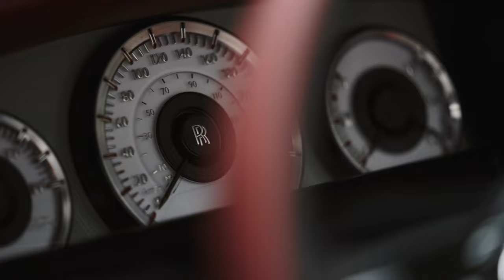Rolls Royce La Rose Noire Droptail, a dark, daring, and dramatic coach-built masterpiece.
Rolls-Royce La Rose Noire Droptail

Rolls-Royce Motor Cars is privileged to present the Rolls-Royce La Rose Noire Droptail, a dark, daring, and dramatic coach-built masterpiece. This extraordinary motor car, presented to the clients who commissioned it at a private event close to Pebble Beach in California today, symbolises the distillation of experiences, significant moments and objets d’art cherished by its owners – an international family that exemplifies connoisseurship and luxury of the very highest order. Indeed, Coachbuild designers described the family’s talent for sensitive and informed curation in their homes and within their notable collection of motor cars and fashion icons, as an art form unto itself.

Rolls-Royce La Rose Noire Droptail is inspired by the allure of the Black Baccara rose, an intense, velvet-like flower that originates in France and is beloved by the mother of the commissioning family. The dark pomegranate colour of its petals appears almost black in shade, but in direct light, a red, pearlescent shimmer is revealed on the dark surface. These two colours form the primary palette of La Rose Noire Droptail. The first red shade is named ‘True Love’ in recognition of the romance the client wished to capture in this commission. The darker tone is named ‘Mystery’, inspired by the mysterious nature of the rose, which appears to change colour when viewed from different angles. Indeed, it was the essence of true love and the mystery of exploration and travel that captivated the clients throughout the commissioning process.

The exterior coachwork is finished in the lustrous and complex True Love red. Like the Black Baccara rose, the motor car also appears to change colour depending on the point it is examined from. To achieve this rich variation, surface finish specialists developed a completely new paint process, which was perfected over 150 careful iterations. A base coat, the colour of which is a closely guarded secret, was followed by five layers of clear lacquer, each blended with a slightly different tone of red.

The duotone theme extends into La Rose Noire Droptail’s brightwork. The dark finish, named Hydroshade due to its liquid quality, was developed specifically for this project. These pieces are not painted; rather, a specific chrome electrolyte is introduced in the chrome plating process and co-deposited on each stainless-steel substrate in a layer just one micron thick – roughly the same width as a strand of spider-web silk. This dark but reflective finish is continued on select metal details throughout the interior, each of which have been precision-polished by hand to achieve a high-gloss finish.

A removable hard top has been designed to give Droptail two distinct characters: without its roof Droptail is a lithe, open-top roadster; with the roof installed, it becomes a formidable and dramatic coupé. Exclusively for La Rose Noire, the roof is uniquely low-slung, which is further exaggerated with a faster and longer rake to underpin its assertive, glamourous character. Behind it, an ingot with the motor car’s name is included – a first for Rolls-Royce. The completely Bespoke roof also features an electrochromic glass section, which instantly transitions to a near-translucent shade at the touch of a button, inviting patrons to explore the world above.

The commissioning clients’ passion for detail is exemplified on La Rose Noire Droptail’s Pantheon grille vanes. In a discreet embellishment, True Love paint is hand-applied as an accent on the reverse surface of the vanes themselves – a refined detail that is only visible by way of indirect reflection.

This subtle flourish continues into the intricate lower front air intake. This highly detailed piece was digitally designed and 3D printed in a lightweight composite and incorporates 202 hand-polished stainless-steel ingots, each hand-painted in the True Love hue.

A significant exterior element is the treatment of the striking alloy wheels, which feature the dark Mystery paint finish. Like the flower itself, from afar the finish appears to be black, but upon closer examination, the sunlight reveals shimmering dark red undertones. The Mystery paint is applied to the entire surface of the rim and then, through a high-precision diamond milling process, areas of the paint are removed to expose accents of the base alloy material that are then polished. This treatment emphasises the directional nature of the wheel and its bold 22-inch size, underpinning this Droptail’s formidable personality.

@Motor Impossible